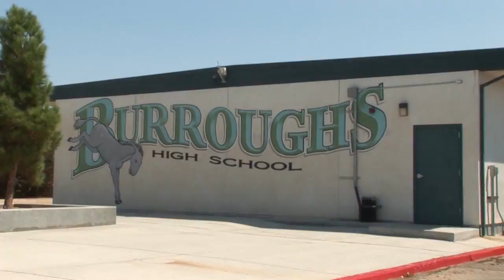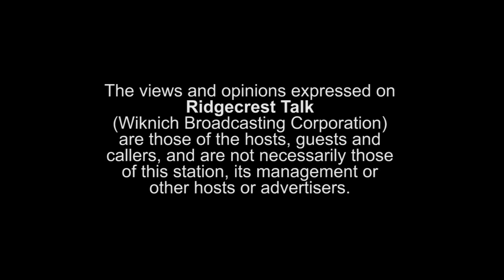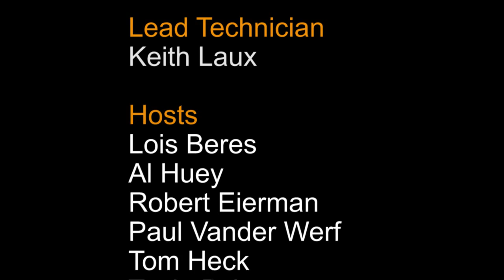August 6, 2015 Ridgecrest Talk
Hosts: Al Huey and Robert Eierman
Guest: Mayor Peggy Breeden